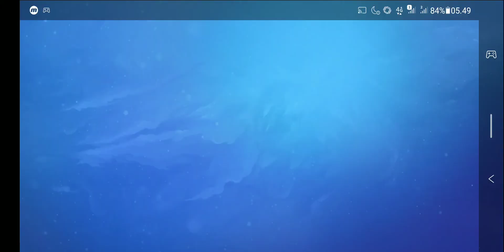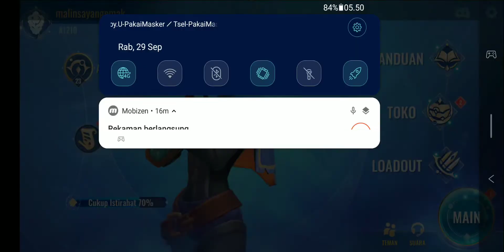Major update Catalyst black,mode baru dan sekarang ada rangked poin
cuman nyoba update an Catalyst black yg katanya ada mode baru
plus sekarang ada poin rangked nya